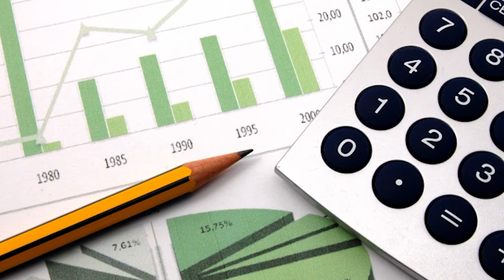Gestão de Excelência